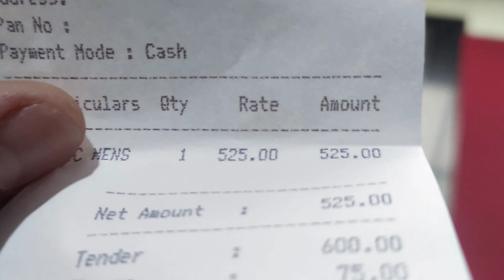धराने सोलटीनीको पानीपुरी..